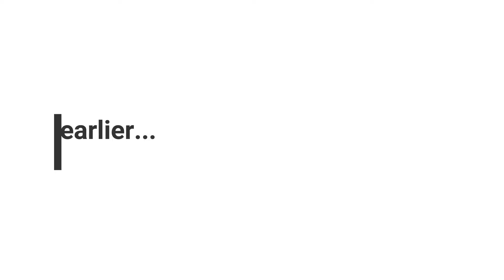How I Spent My First Diwali with my GF.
Walked around in Maurituis on Diwali with Soa, got lost a bit and had fun.